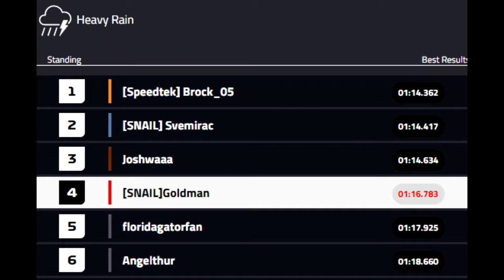F1DT - Italy Tier C Heavy Rain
Goldman tearing up the tracks and sipping red wine in Italy. SNAIL racing taking over.